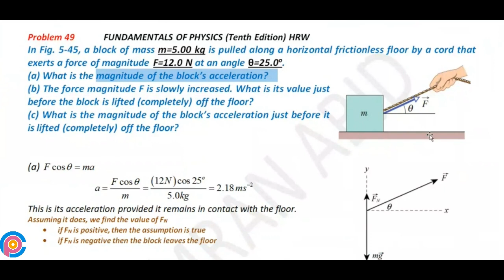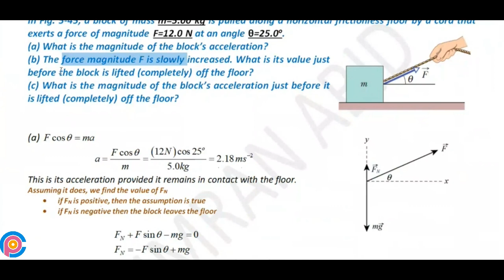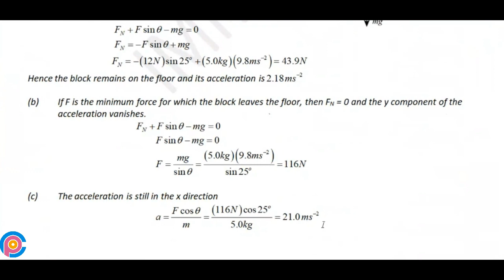Halliday resnick chapter 5 problem 49 solution | Fundamentals of physics 10e solutions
In Fig. 5-45, a block of mass m=5.00 kg is pulled along a horizontal frictionless floor by a cord that exerts a force of magnitude F=12.0 N at an angle θ=25.0o. (a) What is the magnitude of the block’s acceleration? (b) The force magnitude F is slowly increased. What is its value just before the block is lifted (completely) off the floor? (c) What is the magnitude of the block’s acceleration just before it is lifted (completely) off the floor?